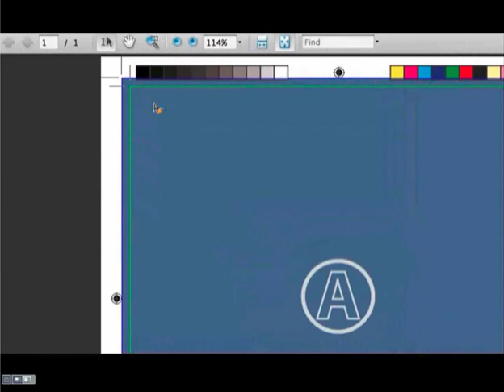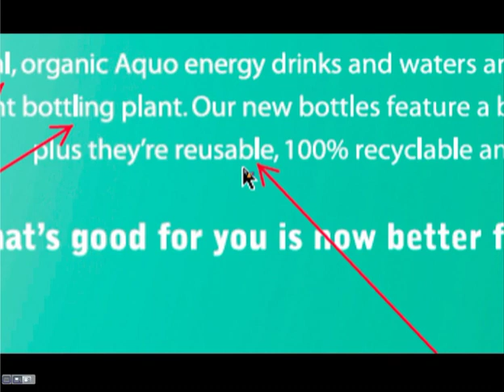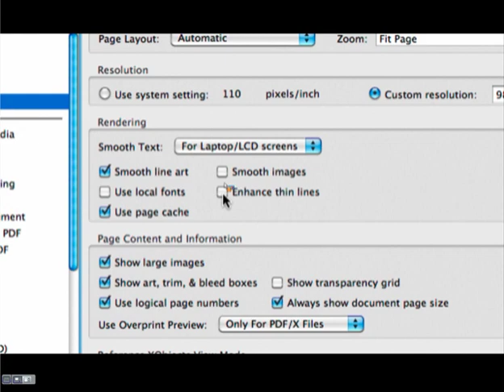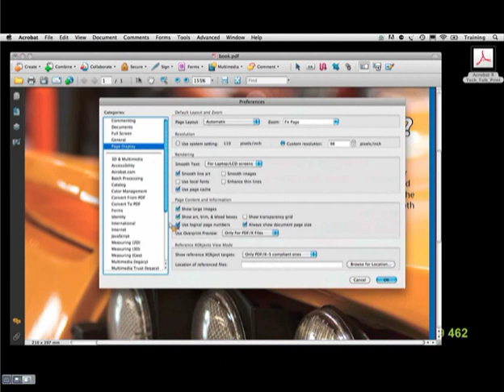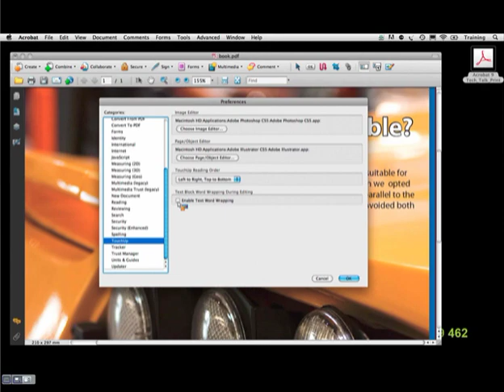AUC Tech Talk: Print Production Tips and Techniques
Join AUC Expert Jon Bessant as he discusses various print production tips and techniques in Acrobat 9 Pro. and Pro. Extended. You'll learn about cropping files, working with PDF Optimizer, and checking and fixing up files with the Preflight tool.